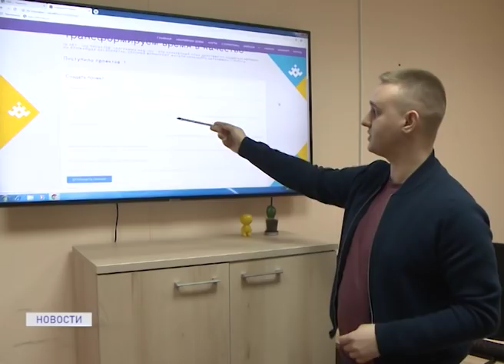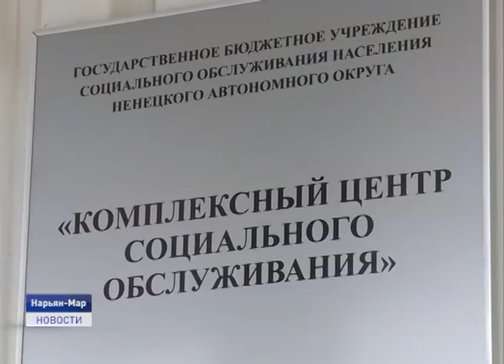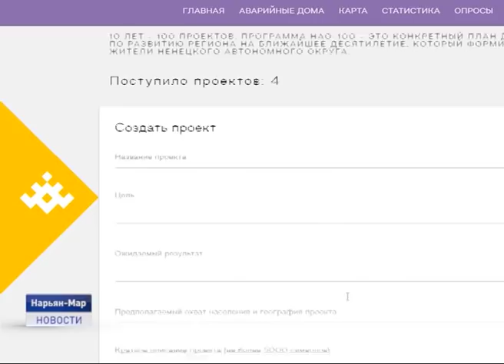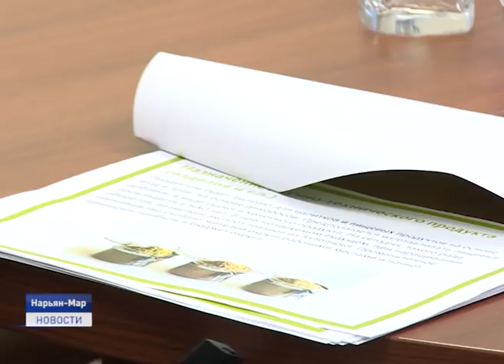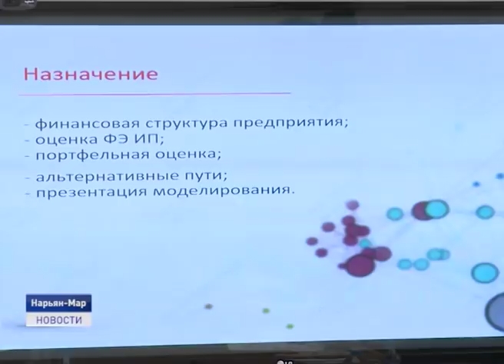Новости Ненецкого округа от 25.11.2019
В окружной столице задержаны подозреваемые в незаконном получения вознаграждения за победу в конкурсе. Возбуждено уголовное дело. В нашем эфире кадры спецоперации.

Строительство, образование, здравоохранение, культура, досуг, оленеводство, экология и другие сферы жизни. Более ста инициатив поступило на платформу народный контроль в рамках проекта НАО100.

Мастер-классы, спортивные игры, викторины и розыгрыши. В столице Заполярья накануне вновь вспомнили о необходимости сохранения популяции атлантических моржей. Об этом и не только расскажем в ближайшие 20 минут.